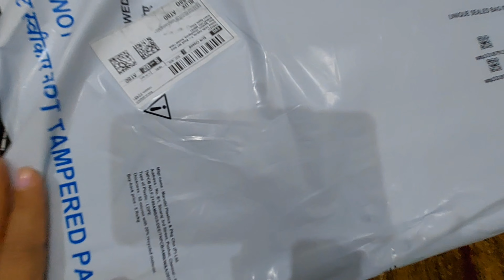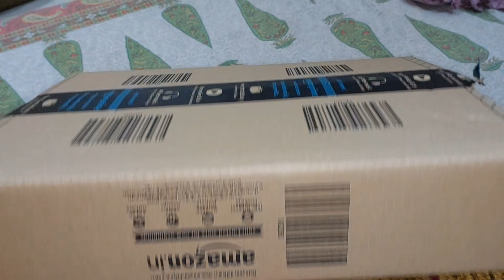बनारसी पटोला साड़ी|किसी भी त्यौहार में पहनें|Kanjivaram Silk Saree|Party Wear Saree|Budget Friendly